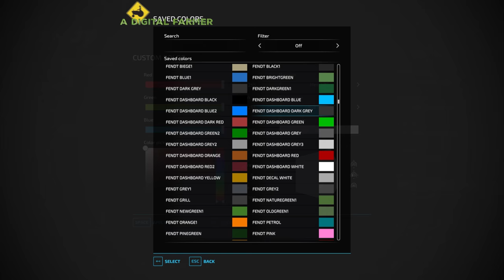Buying a New Fendt Rotana. Making Straw Bales & a Big Mess. | Talbach Ep. 67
⏰Farming Simulator 22 & Season Passes:

⏩ Farming Simulator 22 Season Pass:
⏰Individual DLC Packs:

⏰Other DLC:

⏰Mods Currently Installed:

PC Specs coming soon. 😎
More social media coming soon. 👌

00:00 Intro
00:14 Start